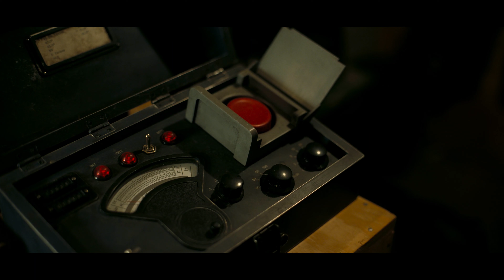Oppenheimer - Trailer (There Will Be Blood Style)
These movies just complement each other so well; hope you enjoy the combination!

Jonny Greenwood, of Radiohead fame, crafted a sonic masterpiece with the 2007 soundtrack for "There Will Be Blood." His avant-garde and experimental approach, using dissonant strings and electronic elements, perfectly mirrors the film's dark themes. The score captures the psychological tension of characters like Daniel Plainview, blending the grandiosity of the American landscape with internal struggles.

Notably, "Popcorn Superhet Receiver" stands out as an iconic piece, creating a looming sense of doom through a unique blend of strings and percussion. Greenwood's innovative musical prowess enhances storytelling, pushing the boundaries of traditional film scoring.

"There Will Be Blood" showcases the transformative impact of film music, leaving an indelible mark on both the film and music industries. Greenwood's haunting score remains a timeless and integral part of the movie's legacy, resonating with audiences to this day.

© [Malok] 2023. This fan-made Oppenheimer trailer is a creative work produced by [Malok]. This trailer is a non-commercial, fan-produced endeavor created solely for artistic expression and entertainment purposes.